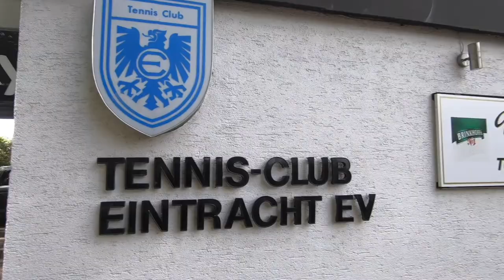Vlog #1 | LK-Tagesturnier in Dortmund | Tennis Mastery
In meinem ersten Vlog möchte ich euch mit zu einem LK-Tagesturnier mitnehmen, das ich am vergangenen Sonntag gespielt habe. Viel Spaß beim zusehen. Ich hoffe es gefällt euch!